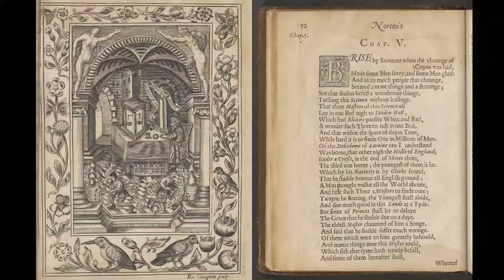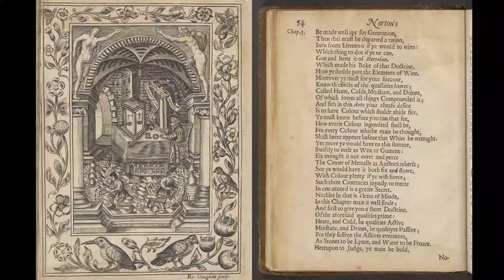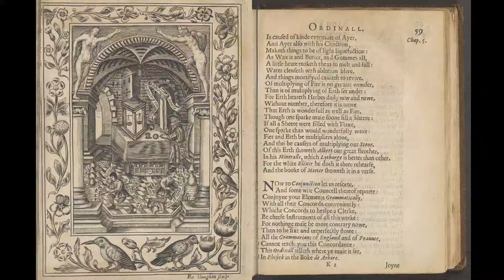Ordinal of Alchemy (audiobook) Ch 5 part 1 - Thomas Norton - Theatrum Chemicum Britannicum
Chapter 5 is over 1 hour, and here is split into many sections.  Part 1 begins with what I consider a secret, then steps quickly into the subtle work, qualities (hot, cold, moisture, dryness), colours, elements (fire, water, earth, air).

The Ordinal of Alchemy is also titled Ordinall of Alchimy, Alkimy the Ordinall, Crede mihi.  It was published 1477, later published by Elias Ashmole in Theatrum Chemicum Britannicum, 1652.